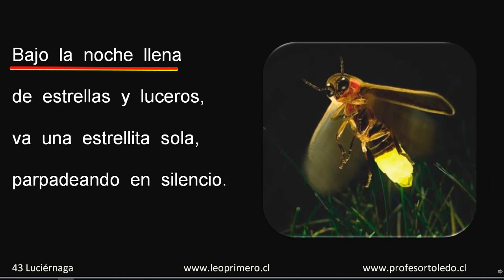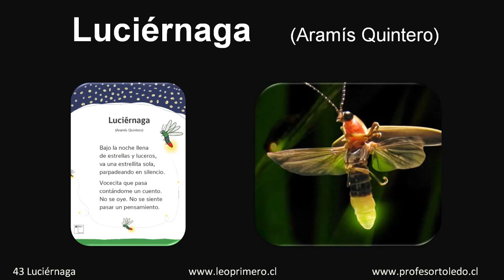43 Luciérnaga 31 Marzo 2020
Luciérnaga
(Aramís Quintero)

Bajo la noche llena
de estrellas y luceros,
va una estrellita sola,
parpadeando en silencio.

Vocecita que pasa

contándome un cuento.

No se oye. No se siente
pasar un pensamiento.